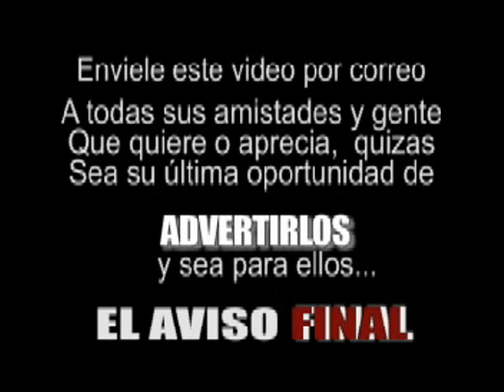El aviso final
mensaje a todos de las señales antes del fin del mundo